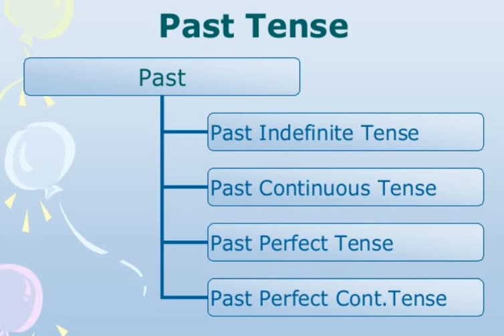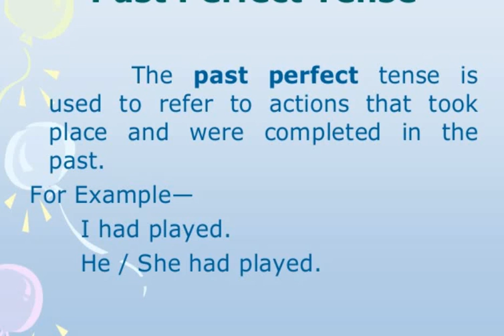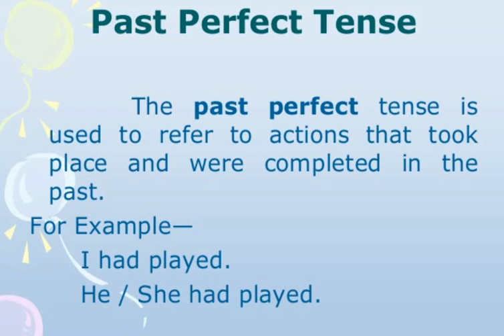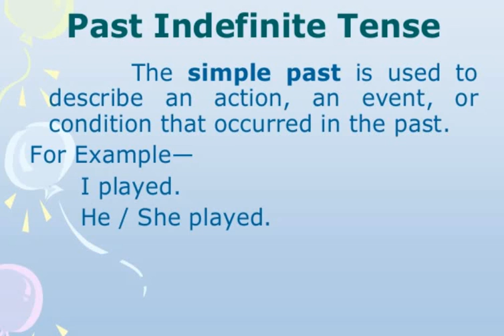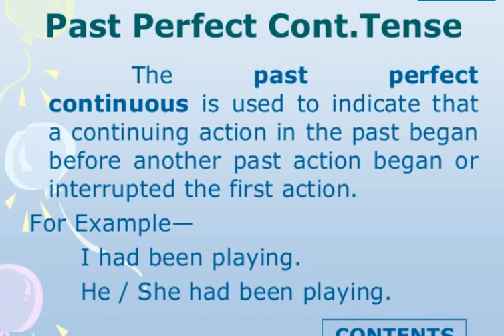Grammar 18 | Past Tense | By Harsha | Nishulk Shiksha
Free Video Lecture series of Grammar by Harsha contributing for Nishulk Shiksha Sansthan.

Past Tense